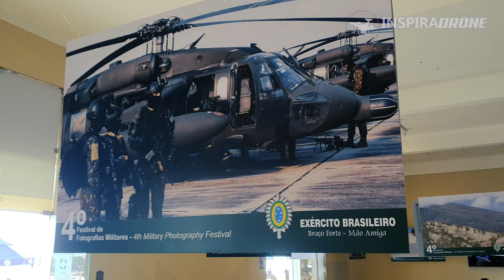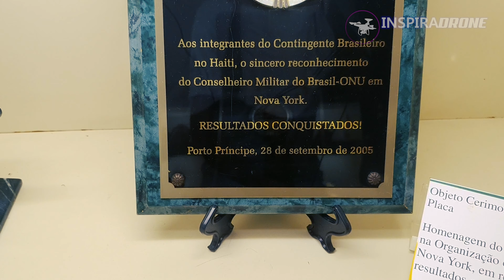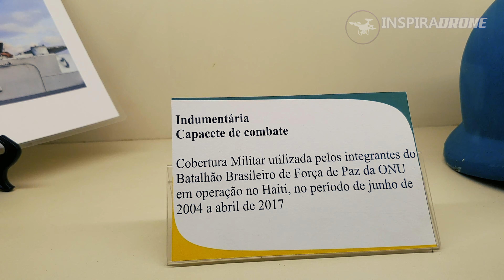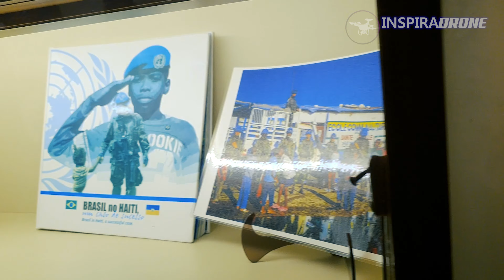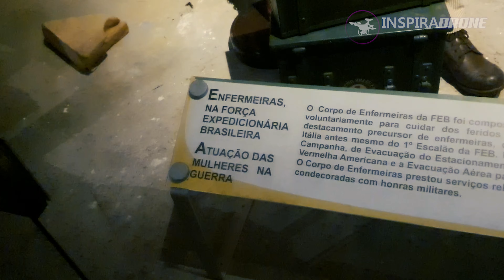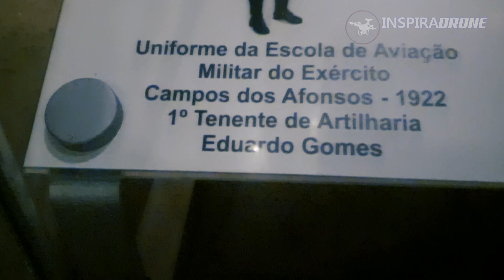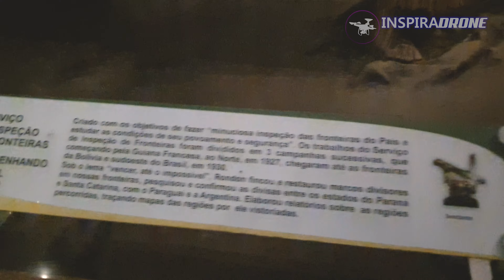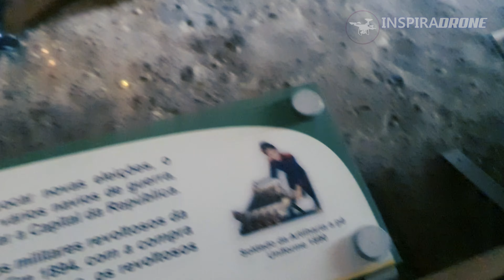praia de copacabana no rio de janeiro | Vlog Especial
Este vídeo de Copacabana em 2021, mostra belezas do bairro de um ângulo diferente.

Famosa pela praia em forma de meia-lua, Copacabana é um dos bairros mais animados do Rio. Ela atrai moradores e turistas para atividades ininterruptas nas suas areias e no calçadão desenhado. Entre os arranha-céus com vista para a praia, estão o hotel Copacabana Palace em estilo art déco e o exuberante Forte de Copacabana, que abriga um museu militar. Mais para dentro do bairro, cafés descontraídos e bares casuais enchem as ruas sossegadas.

Drone na Praia em Copacabana - Os incríveis momentos.
Saiba o que fazer em Copacabana, no Rio de Janeiro. Copacabana (Copacabana Beach) e o Forte de Copacabana , são Lugares Incríveis.

A Praia de Copacabana é um lugar onde os olhos do mundo são voltados para lá, onde tem a melhor queima de fogos do mundo.
O Copacabana Palace é o queridinho das estrelas do Mundo Pop, e sem contar que Copacabana abriga um lugar de total importância para a história do Brasil, como o Forte de Copacabana.
Uma dica bônus ao final do vídeo sobre onde comer em Copacabana, especificamente o seu café da manhã.

💠 JÁ CONHECE NOSSO GRUPO DO TELEGRAM? PARTICIPE!

           ➠ Twiiter: /inspiradrone

Curta ✌ !
Comente ✎ !
Compartilhe ↪!